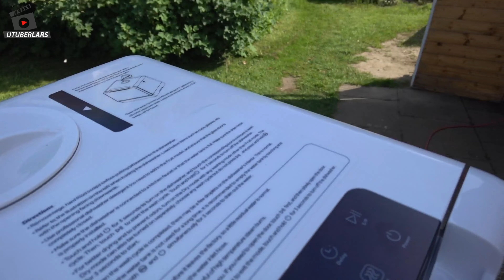Saubere Sache NANOVA D1 Tischgeschirrspüler mit/ohne Wasseranschluss für glamping ein Muss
NANOVA D1 Tischgeschirrspüler ein wirklich überraschend sauberes Ergebnis. In meinem Anwendungsfall ganz ohne Spülmittel. Mit Wassertank und Powerstation auch ohne Wasserversorgung und Stromnetz überall einsetzbar. Es gibt aber natürlich auch die Option, das Gerät an einem Wasserschlauch an das Hausnetz anzuschließen. Das Teil ist natürlich nicht nur im Garten ideal. Für Büro, Wohnmobil, Tinyhouse oder einfach nur für kleine Küchen ist das Teil perfekt. Warum, weil es sogar ohne Reinigungsmittel ein zu erwartendes Ergebnis geliefert hat.

Danke das Du meine Videos schaust und mich auf dem Weg meiner privaten Energiewende begleitest.

Wenn Du lieber bei Amazon einkaufst weil kein anderer Händler das Vertrauen genießt, dann empfehle ich diesen Link:

Für den 5 Liter Kanister um Frischwasser zu besorgen empfehle ich diesen Behälter weil er einfach gut ist und sich bereits bei vielen Campingausflügen bewährt hat. Achte auf die Details, dann siehst Du das dieser besser ist als der Billige.

Merchandising...

Bei Amazon Solar:

oder
Hier meine Amazon Wunschliste: